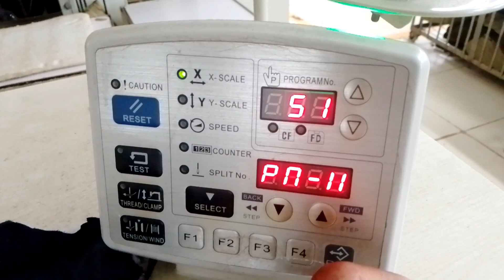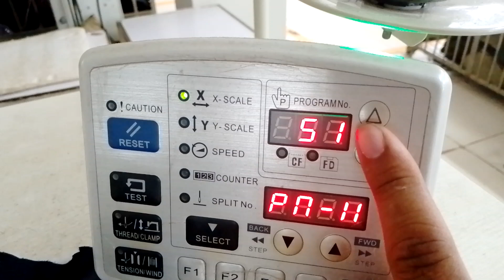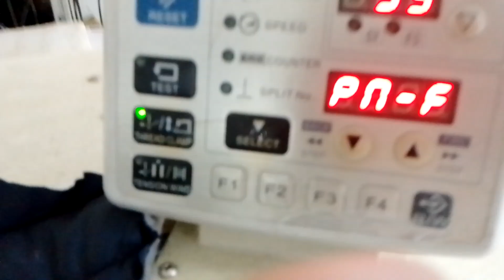Bartack Machine Parameters of X and Y and Foot motor how we checked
Hi I am Zakria Abid electronic engineer we give a solution of all electronic and maintenance issues we deal in all kind of sewing machines and parts of electronic servo motor cards sewing machines cards